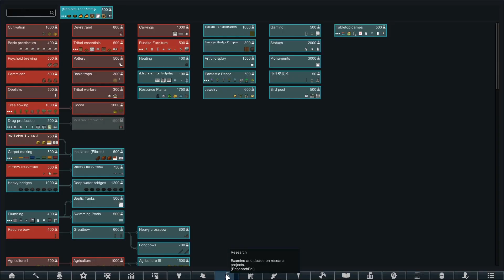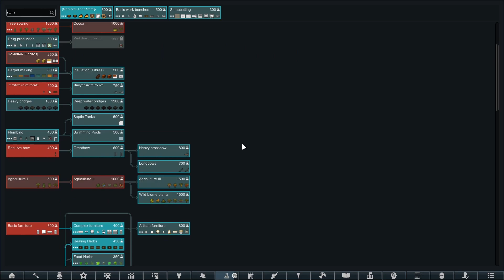Medieval RimWorld | Vaults & Villains [7] Enter Verce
Vaults and Villains follows the adventures of player-made characters in a heavily modded game of RimWorld. We are using a plethora of medieval-themed mods such as those that add magic, monsters, and mayhem. Our goal is to raise favor with our deity using the Cults mod by sacrificing prisoners. From their ashes grow more colonists to join our ranks. By the end of this journey, we hope to have 100+ colonists on one map! Let's see how we do!

Unfortunately, we just reached 100+ submissions, so I’ve turned off the form for a little bit! So sorry!